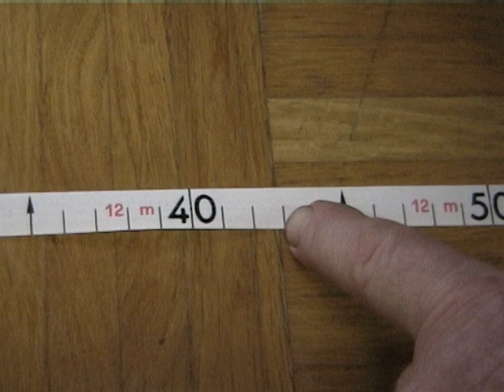Feuerwehr Hochleistungslüfter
das war unser Schätzspiel am FF Ball

Wie weit kann ein Hochleistungslüfter einen Feuerwehrmann mit

 70kg Körpergewicht -  Helm -  Overall -- Jacke und Stiefel auf einem Kinderfahrzeug  „wegblasen!"

 bis der Lüfter nicht mehr greift und das Fahrzeug zum Stillstand kommt!

Der Untergrund ist ein Parkettboden!